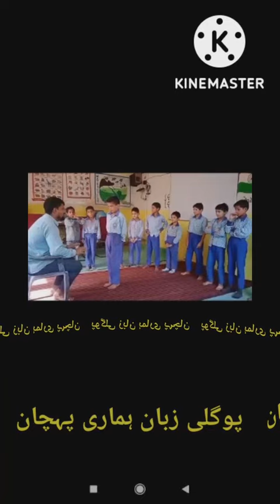introduction in pogali language || پوگلی زبان میں تعارف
introduction in pogali language || pogali zuban me taa ruff || @Abujaniofficial